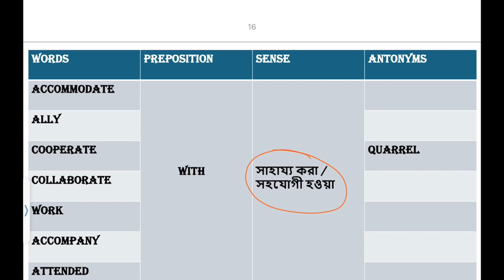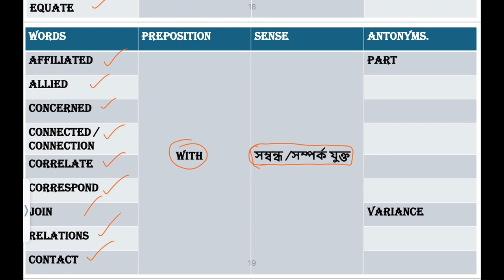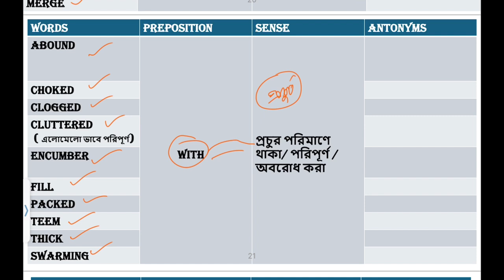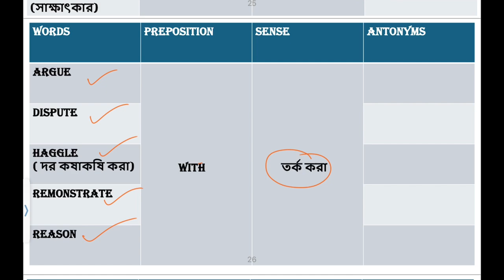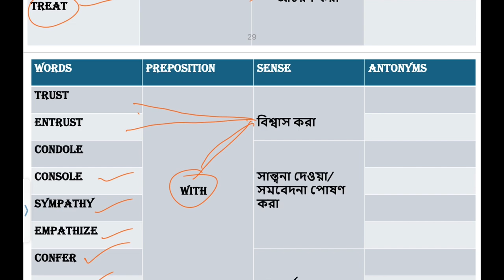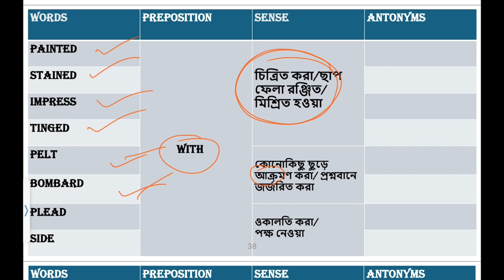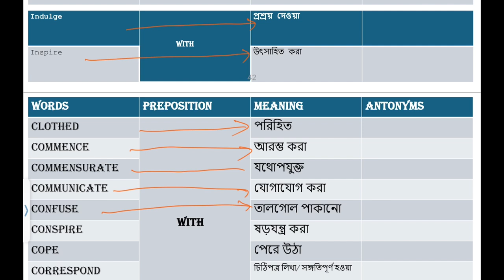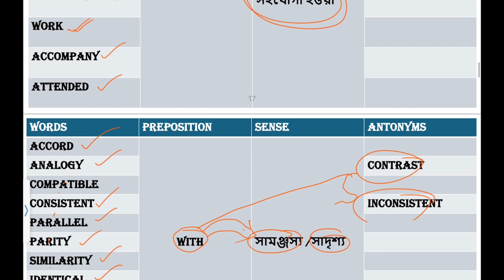All Appropriate Preposition With "With" | Preposition Pari Na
In this video, more than 150 appropriate preposition are discussed with mnemonics to memorize appropriate preposition with "With".

Hope You Will Enjoy & Learn Something :)